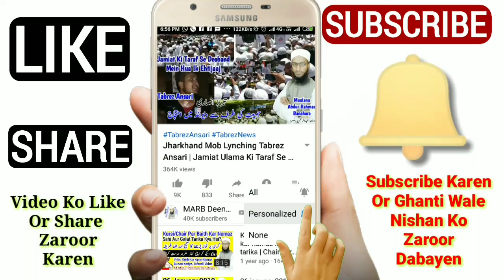Qurbani Kis Ke Naam Se Karen? Apne Ya Ghar Walo Ke Naam Se? || Mufti Abdur Rahman Banahara || قربانی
Qurbani kis ke naam par karna chahiye qurbani kis ke naam se karen apne naam se ya apne ghar walo ke naam se karen new bayan by Mufti Abdur Rahman Banahara MARB Deeni Malumaat